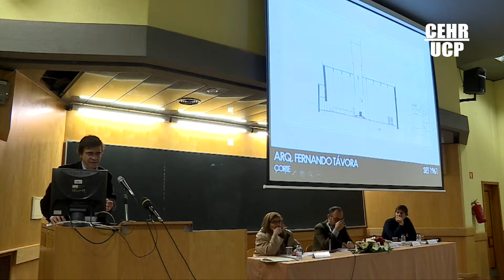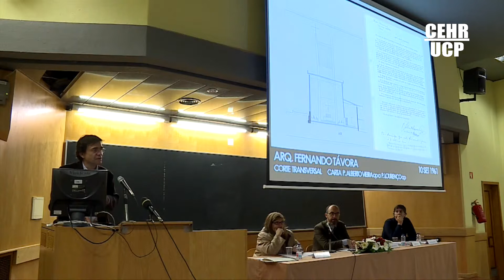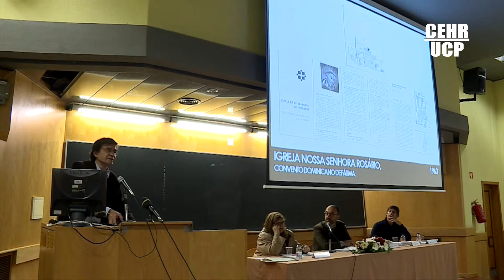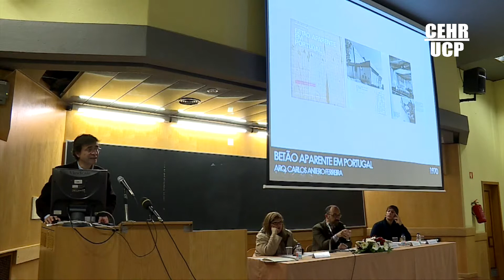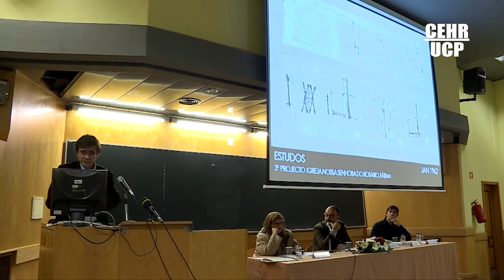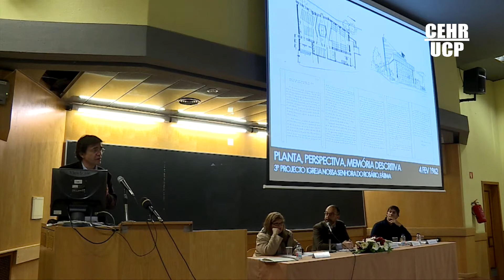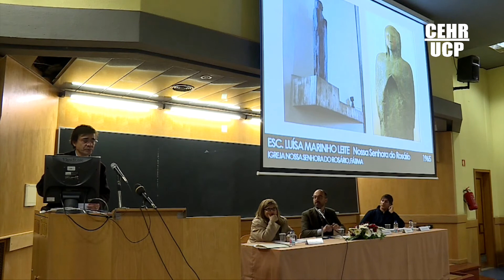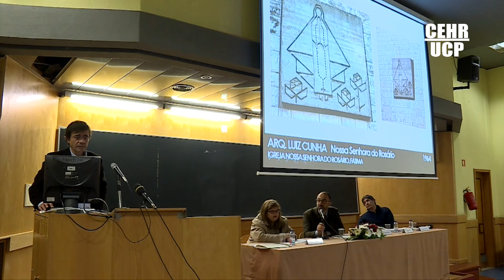2016-11-12 Os Dominicanos e a arquitetura religiosa em Portugal no século XX...II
Comunicação de Paulo Miranda (Escola Artística António Arroio) intitulada “Os Dominicanos e a arquitetura religiosa em Portugal no século XX. Percursos de uma exposição", no âmbito da 3ª Jornada de História «Os Dominicanos em Portugal (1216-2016). Espaços. Homens. Percursos», realizada em Lisboa, na Universidade Católica Portuguesa a 12 de novembro de 2016.